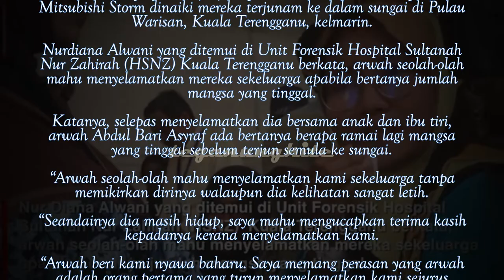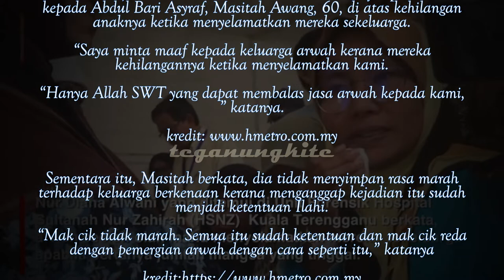“DIA beri kami nyawa baharu,”